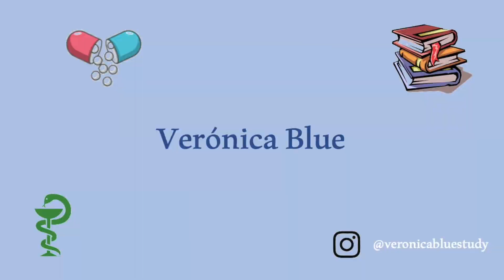TOP 10 SERIES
Hoy os traigo un video un poco diferente, en el que os recomiendo series y os pongo mi orden de preferencias. Déjame en los comentarios cual es tu serie fav o si alguna de estas no la has visto. Coge la mantita, las palomitas y elige cual será tu próxima maratón